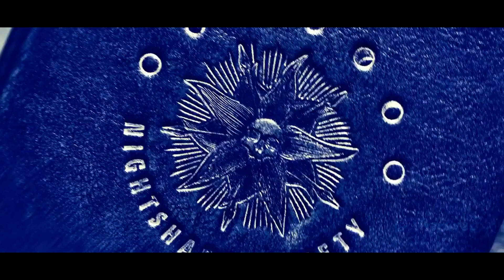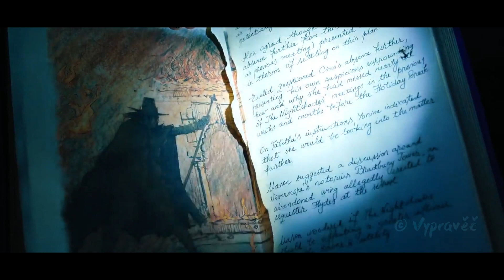Shrnutí Horrorového Seriálu: Wednesday (2022)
Přinášíme vám shrnutí a recenzi nového hororového seriálu "Wednesday", který sleduje dobrodružství dospívající dcery rodiny Addamsových. Analyzujeme atmosféru seriálu, vývoj hlavní postavy a způsob, jakým tvůrci kombinují humor s hororem. Je tento seriál důstojným pokračováním ikonického příběhu?